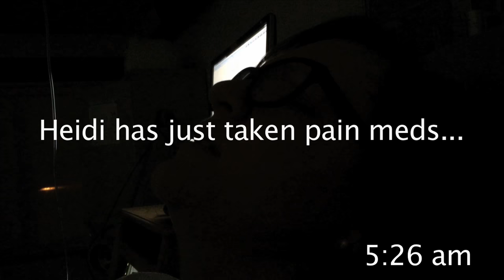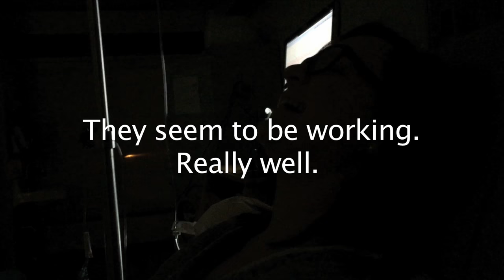Theo's Birth Story!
Heidi's water finally breaks and we're off to the hospital. THIS IS INSANE.